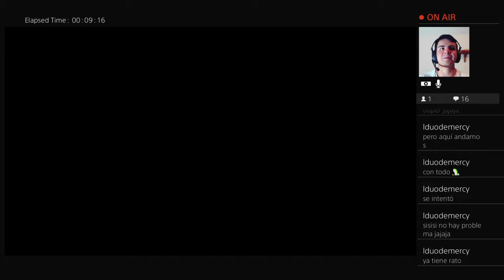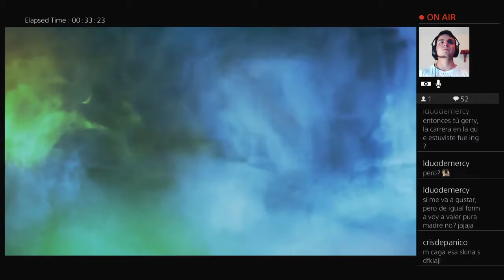Despidiendo la temporada, que vengan los nuevos bugs XD (Apex live)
Atte: Verbigereando :)